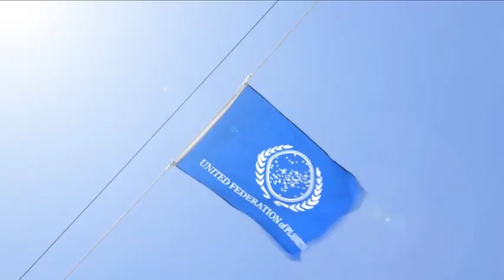Scopri la magia di Star Trek: The Cruise III con questo video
Iniziata la campagna pubblicitaria di Star Trek: The Cruise,
L'affascinante crociera a tema Trek che ogni anno viene Organizzata in America.